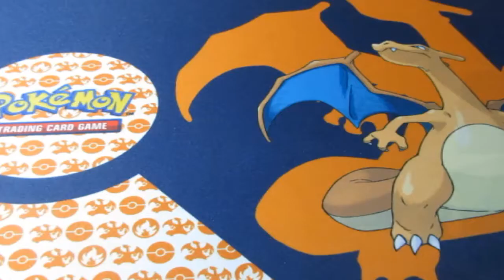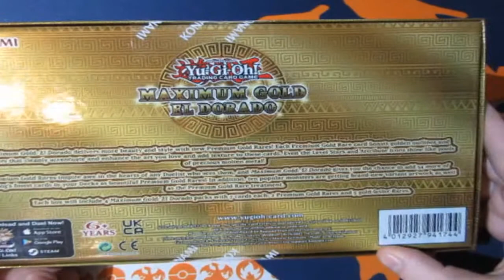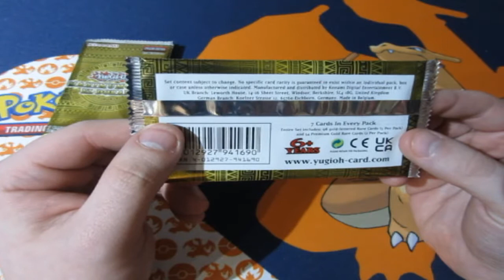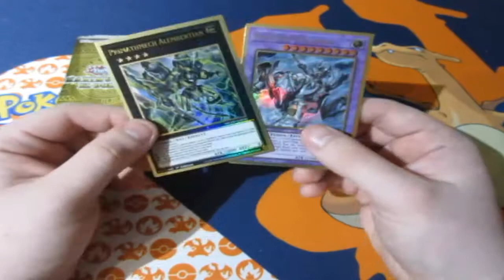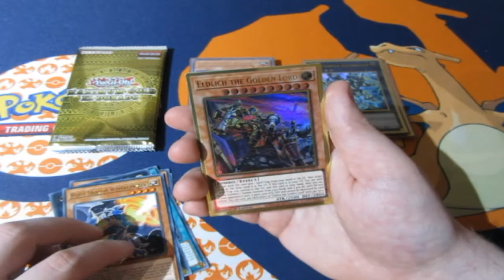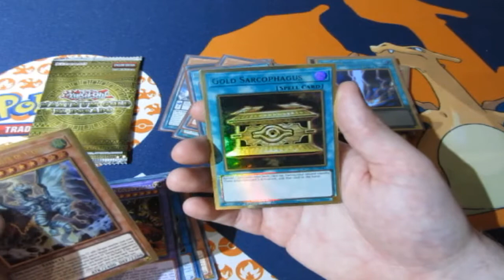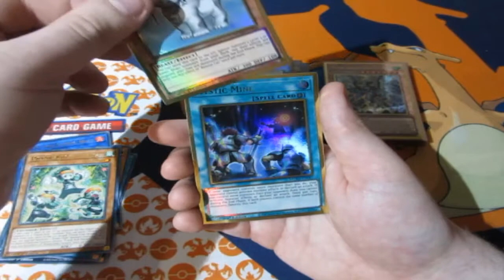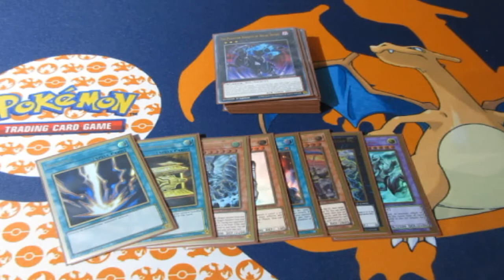Yugioh Pack Opening Maximum Gold El Dorado OMG